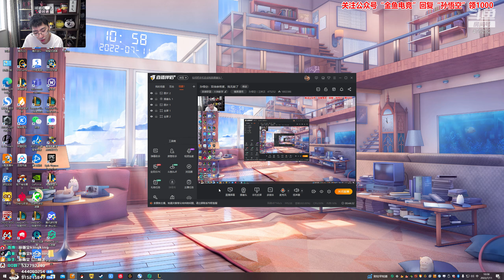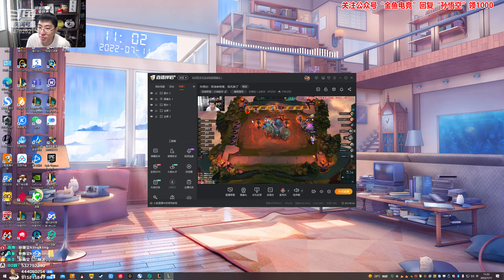【猴哥】蘭林漢悟空：雲頂之弈 國服（鑽石）外面沒同行 咋就這麼難（20220713P2）